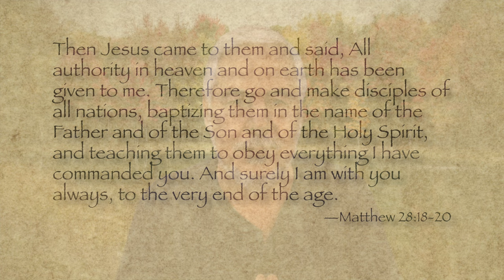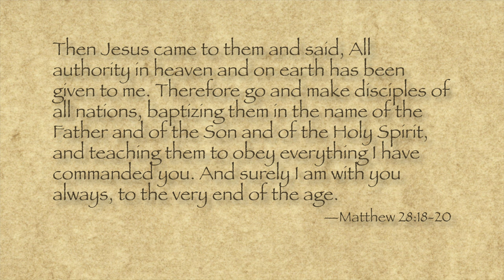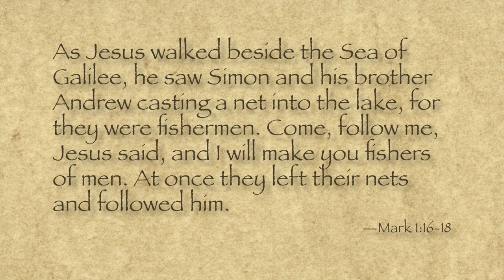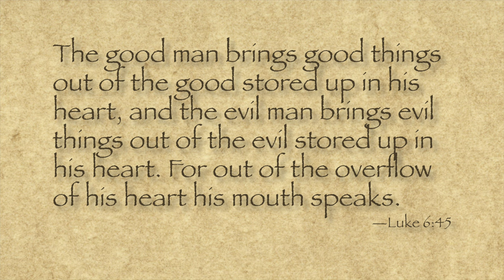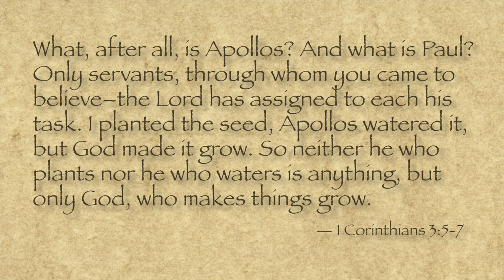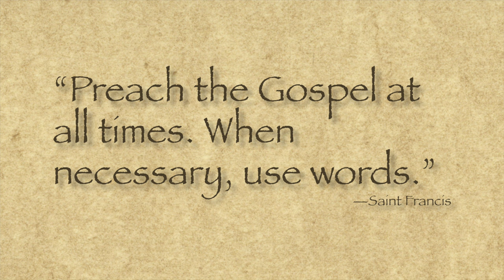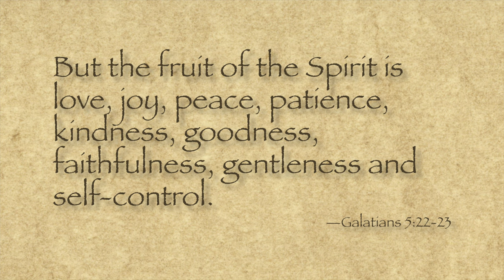The Great Commission - Go!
Jesus introduces four crisp commands contained in "The Great Commission." In this first episode, we look at the command to, "Go!" The reason we "Go" is to preach the word to all the world. Since this is a command of Christ, we have no choice but to obey it. We're talking about evangelism here. Find out why personal evangelism is so important in this challenging, first in the series of lessons, on "The Great Commission."

There are five lessons in this series. They will be stored under a playlist called, "The Great Commission."